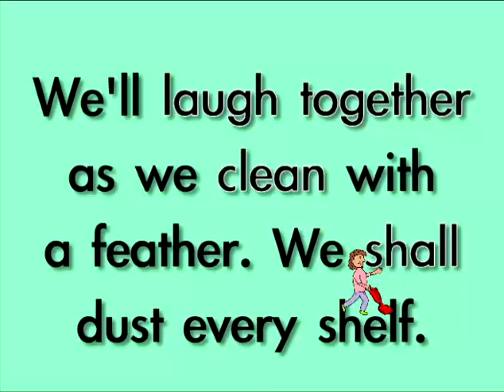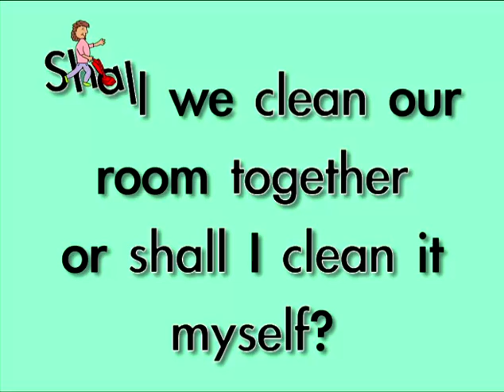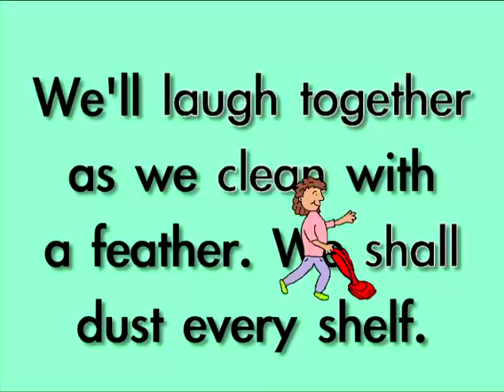SHALL CLEAN TOGETHER MYSELF LAUGH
Word Dogs(TM) animated sight word music videos teache young learners through story, rote recitation, movement, animated live-type, and fun illustrations! Sight words, word families, phonics, letters, numbers, shapes, colors, and positional words are featured in hundreds of skillfully orchestrated and playfully illustrated works of the heart on this channel. Enjoy!